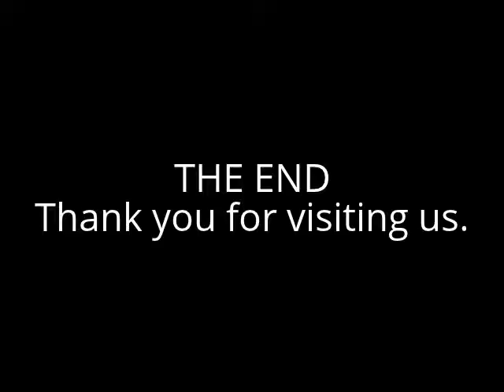ABC ambulance services on Medical Standby @ Kallang MPT Carnival 2012